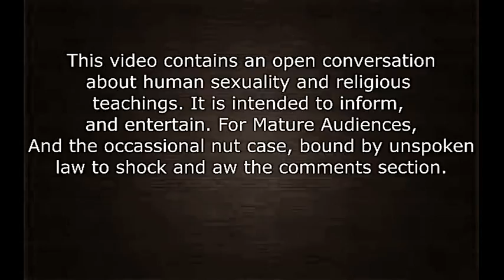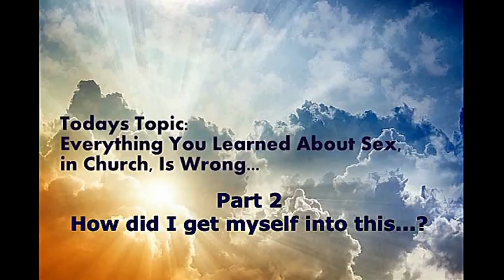Religion & Sex: Teachings Vs Scripture. Truth & Lies. Part 2/2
This video contains an adult themed discussion about sex, and is meant for mature audiences only. And the occasional nut case, bound by unspoken law to shock and aw the comments section. Part 2 of 2.

In this episode we look at all the scriptures from the Bible, Book of Mormon, Quran, and Buddhist scripture for what heaven actually says about sex, and what it doesn't. We follow this up with a comparison study on what modern religions believe and teach regarding sex to see which beliefs are scripturally supported, if any...

Pastor Theology is a fictional character,
Played by: Ryan Shanahan
Written, Directed, and Edited by: Ryan Shanahan
All content is based on academic research, not mere opinion.
Further, this content is meant to entertain and inform.